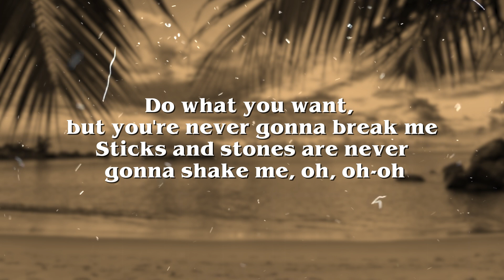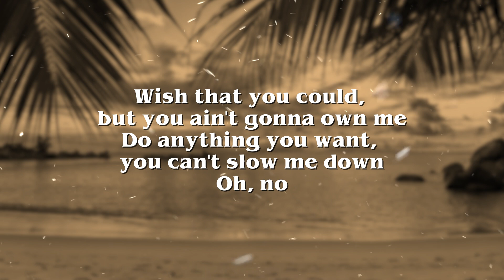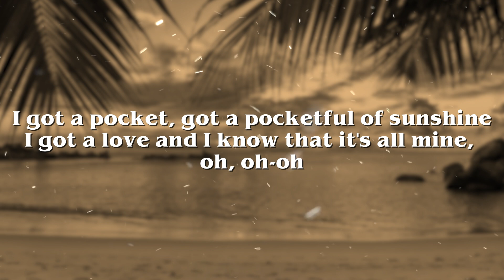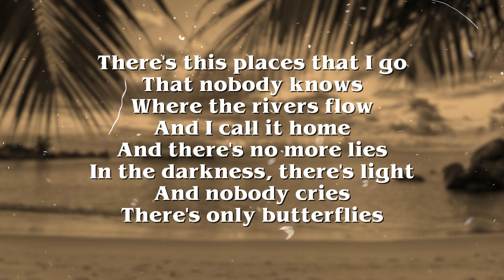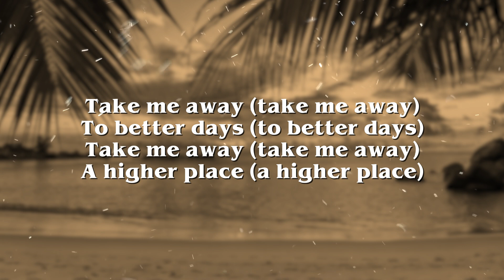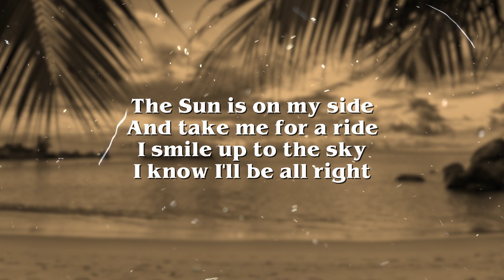Natasha Bedingfield - Pocketful of Sunshine (Lyrics)